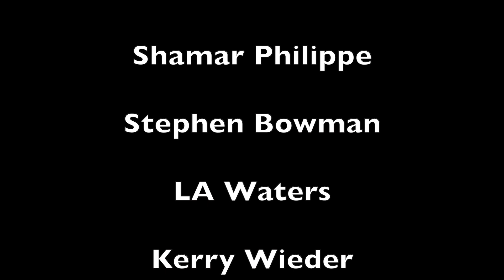Space Date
Official Selection Show Your Shortz at Flappers Comedy Club 2020

Written by

Amanda Michelle Foschia

and

LA Waters

Directed by

Amanda Michelle Foschia

Starring

Amanda Michelle

Shamar Philippe

Stephen Bowman

LA Waters

Kerry Wieder

Music

Cheers 2 That! Productions